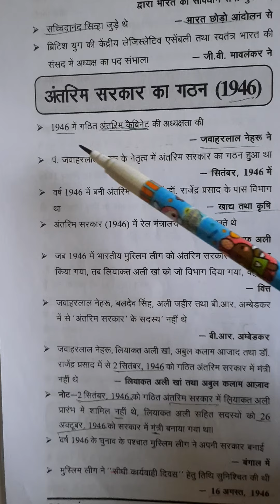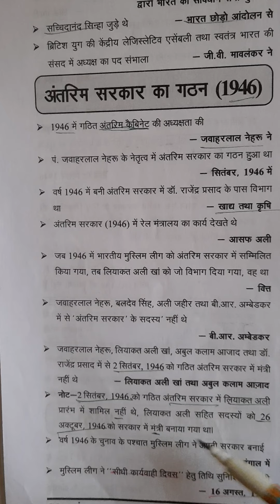UPPCS Modern History One Liner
अंतरिम सरकार का गठन 1946